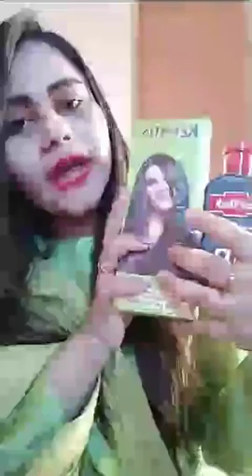Permanently whitening product by Queen's Glamour World 2